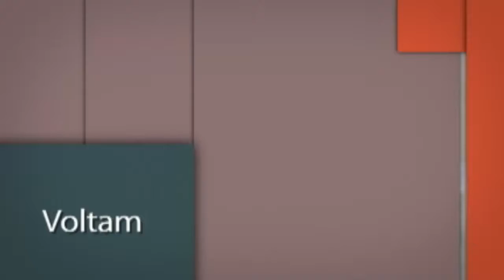GenTv - Glamour - Gourmet em Família. 2/2